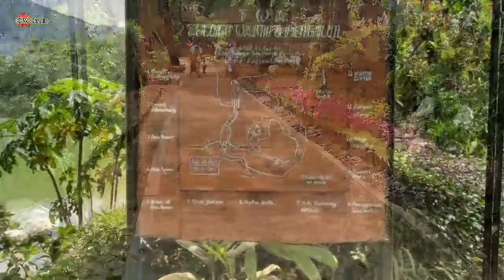Part 3 TELAGA WARNA DIENG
Edisi liburan, jalan jalan melihat telaga warna di pegunungan Dieng Jawa Tengah
sehari jalan 5 lokasi didatangi, ikuti perjalanannya guys.

pegunungan terindah,
pegunungan himalaya,
pegunungan alpen,
pegunungan arfak,
pegunungan bintang,
pegunungan kaukasus,
pegunungan alpen swiss,
pegunungan meratus,
pegunungan andes,
pegunungan atlas,
pegunungan ararat,
pegunungan angker,
pegunungan aqua,
pegunungan bintang oksibil,
pegunungan bandung,
pegunungan biru,
pegunungan bukit barisan,
pegunungan bintang papua selatan,
pegunungan bali,
pegunungan biru poso,
pegunungan cartenz papua,
pegunungan cina,
pegunungan china,
pegunungan cycloop,
pegunungan ciremai,
pegunungan cianjur,
pegunungan cangar,
pegunungan kanada,
pegunungan dieng,
pegunungan dieng kabupaten wonosobo jawa tengah,
pegunungan di china,
pegunungan di arab saudi,
pegunungan di pulau sumatera,
pegunungan di india,
pegunungan di swiss,
pegunungan di indonesia,
d pegunungan taman dayu pandaan,
rumah di pegunungan,
pegunungan eropa,
pegunungan eiger,
pegunungan efraim,
pegunungan emas,
jalan pegunungan ekstrim,
film pegunungan es,
edit lightroom pegunungan,
efek lightroom pegunungan,
senja di pegunungan fanaholic,
film pegunungan,
film alam pegunungan,
fanaholic senja pegunungan lirik,
film pegunungan sub indo,
film horor pegunungan,
foto pegunungan,
film pegunungan indonesia,
pegunungan gambar,
pegunungan garut,
pegunungan guizhou,
pegunungan georgia,
pegunungan gugam,
jalan mistis pegunungan gumitir,
mewarnai pegunungan gambar,
gambar pegunungan yang indah,
pegunungan himalaya di nepal,
pegunungan hijau,
pegunungan horor,
pegunungan halmahera,
pegunungan hawai,
pegunungan himalaya nepal,
pegunungan himalaya terlihat dari india,
pegunungan indah,
pegunungan indonesia,
pegunungan indah di indonesia,
pegunungan india,
pegunungan intan jaya,
pegunungan indah di china,
pegunungan ijen,
pegunungan indah di dunia,
pegunungan jayawijaya di papua,
pegunungan jayawijaya,
pegunungan jawa barat,
pegunungan jawa tengah,
pegunungan jawa timur,
pegunungan jayawijaya bersalju,
pegunungan jogja,
wisata pegunungan jawa tengah,
pegunungan kendeng,
pegunungan kaukasus yajuj majuj,
pegunungan kendeng pati,
pegunungan kapur,
pegunungan kalimantan,
pegunungan kuwasen tuban,
pegunungan kapur utara,
pegunungan luar negeri,
pegunungan lombok,
pegunungan lampung,
pegunungan leuser,
pegunungan lore,
pegunungan lawu,
pegunungan lio brebes,
pegunungan latimojong,
pegunungan menoreh,
pegunungan meratus di kalimantan selatan,
pegunungan muller,
pegunungan muller schwaner,
pegunungan menoreh magelang,
pegunungan malang,
pegunungan majalengka,
pegunungan nepal,
pegunungan new zealand,
pegunungan ntt,
video pegunungan no copyright,
kehidupan di pegunungan nepal,
wisata pegunungan norwegia,
nuansa alam pegunungan,
nuansa pegunungan,
cctv pegunungan oyi,
oksibil pegunungan bintang,
bandara oksibil pegunungan bintang,
ootd ke pegunungan,
oksibil kabupaten pegunungan bintang,
orang pegunungan,
offroad pegunungan,
opm pegunungan bintang,
pegunungan papua,
pegunungan poso,
pegunungan pakistan,
pegunungan pacitan,
pegunungan paling indah di dunia,
pegunungan pacet,
pegunungan pelangi,
pegunungan pegaf,
pegunungan rocky,
pegunungan rusia,
pegunungan roraima,
pegunungan rinjani,
rumah pegunungan,
desain rumah pegunungan sederhana,
rumus lightroom pegunungan,
pegunungan swiss,
pegunungan sigi,
pegunungan switzerland,
pegunungan sewu,
pegunungan story wa,
pegunungan salju,
pegunungan seribu gunung kidul,
pegunungan schwaner,
pegunungan tibet,
pegunungan terindah di dunia,
pegunungan tertinggi di dunia,
pegunungan terindah di indonesia,
pegunungan tengger,
pegunungan terpanjang di dunia,
pegunungan telomoyo,
pegunungan ural,
pegunungan ural rusia,
pegunungan ungaran,
usaha di pegunungan,
backsound untuk pegunungan,
sejuknya udara pegunungan,
pegunungan vietnam,
pegunungan vr,
pegunungan vulkanik,
pegunungan vindhya,
video pegunungan,
video alam pegunungan,
video pemandangan pegunungan,
pegunungan wonosobo,
pegunungan wilis,
pegunungan wonogiri,
pegunungan wudang,
pegunungan warna warni di china,
pegunungan wamena,
suasana pegunungan wonosobo,
lagu pegunungan wamena,
pegunungan yang indah,
pegunungan yakjuj makjuj,
pegunungan yang sejuk,
alam pegunungan yang mempesona,
menggambar pegunungan yang indah,
alam pegunungan yang indah,
lukisan pegunungan yg indah,
bunga pegunungan zodiak,
zoom pegunungan,
zoom 1000x pegunungan,
pegunungan arfak 2020,
pegunungan 360,
video pegunungan 30 detik,
vr 360 pegunungan,
pegunungan 4k,
gta 5 pegunungan,
9 pegunungan 8 samudra